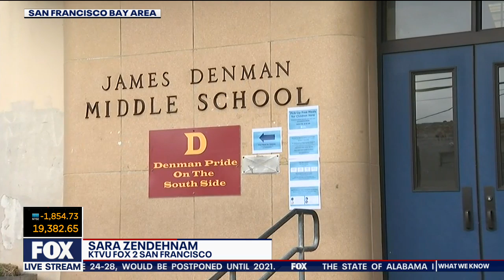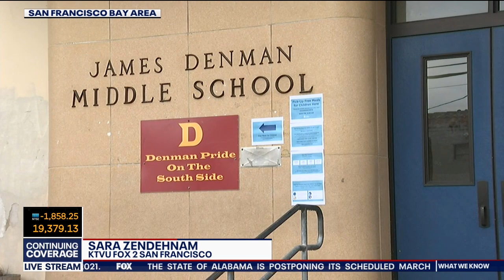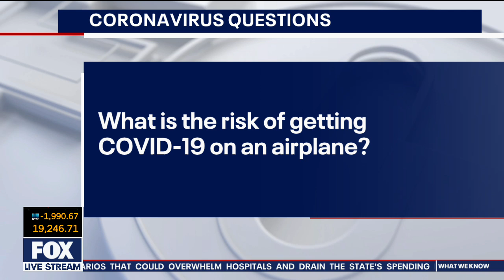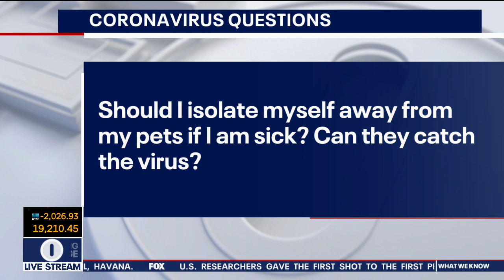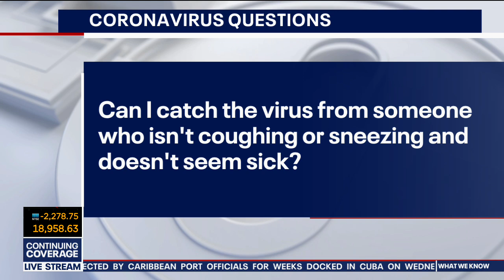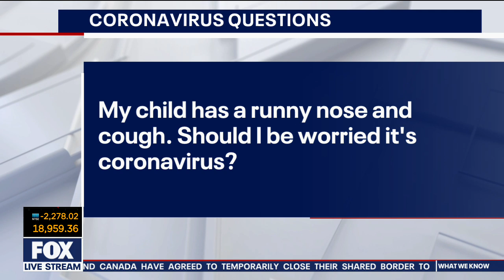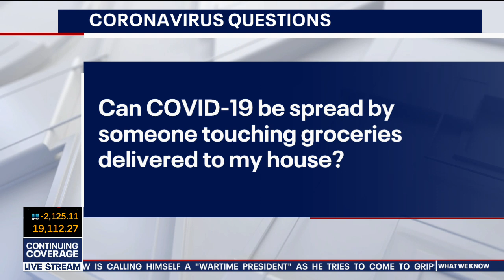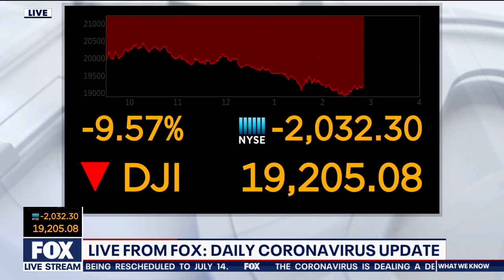Daily Coronavirus Update | Wednesday, March 18, 2020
Claudine Wong and Mike Mibach bring you today's coronavirus update on KTVU FOX 2. Aired on Wednesday, March 18, 2020.